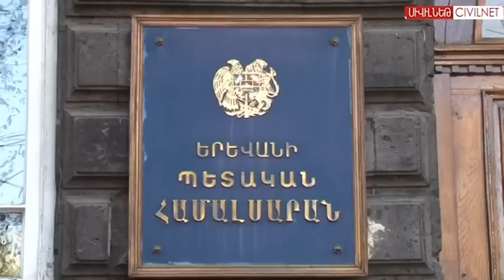ԵՊՀ կպատրաստի ադրբեջանագետներ և վրացագետներ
ԵՊՀ պատմության ֆակուլտետում բացվել է Կովկասագիտության բաժին,  որը   կպատրաստի վրացագետներ և ադրբեջանագետներ: Կովկասագիտական հետազոտությունները մեր  հարևաններին ավելի լավ ճանաչելու հնարավորություն կտան: